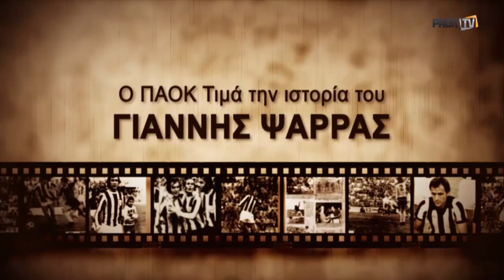PAOK History: Γιάννης Ψαρράς - PAOK TV